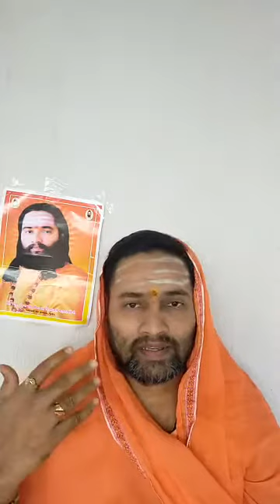अध्यात्मिक विचारधारा श्री ष ब्र १०८ डॉ विरुपाक्ष शिवाचार्य महास्वामीजी भाग -१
अध्यात्मिक विचारधारा

श्री ष ब्र १०८ डॉ विरुपाक्ष शिवाचार्य महास्वामीजी

आज सोमवार दि.२२ ऑगस्ट २०२० भाग -१

प्रत्येक सोमवार
वेळ सायंकाळी ५ वाजता
फेसबुक लाईव्ह

आता मराठी हिंदी इंग्रजी कन्नड मध्ये...!

अध्यात्मिक विचारधारा श्री ष ब्र १०८ डॉ विरुपाक्ष शिवाचार्य महास्वामीजी खंड -१

ಆದ್ಯಾತ್ಮಿಕ ವಿಚಾರ ಶ್ರೀ ಛಬ್ರ ೧೦೮ ಡಾ ವಿರುಪಾಕ್ಷಿ* ಶಿವಾಚಾರ್ಯ ಮಹಾಸ್ವಾಮೀಜಿ
ಬಾಗಿ - ೧

Aadhyatmik Vichardhara Shri Sh.Br 108 Dr Virupakshi Shivacharya Mahaswamiji Episode- 1

गुर माऊलीची यांचे आशीर्वचन,फोटो, व्हिडिओ, पाहण्यासाठी फेसबुक पेजला लाईक व युट्यूब चैनलला लाल रंगाचे बटन दाबून सबस्क्राईब करुन पेजला शेअर करायला विसरू नका..!!